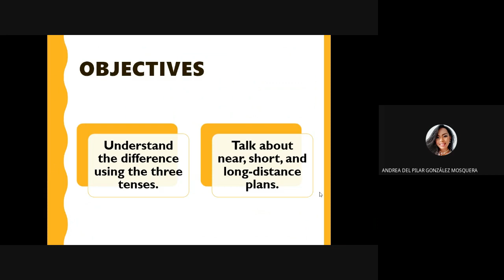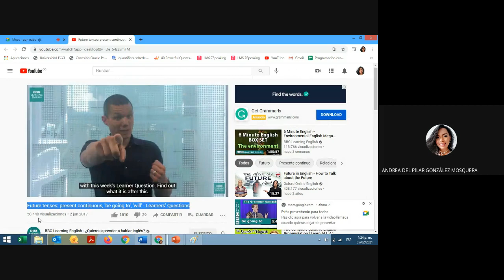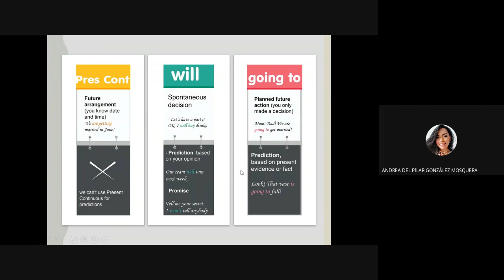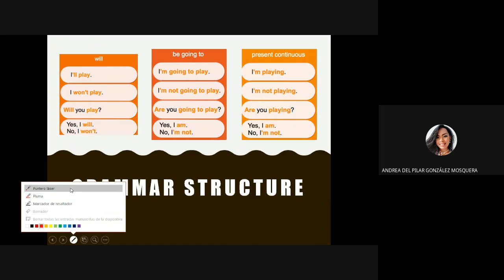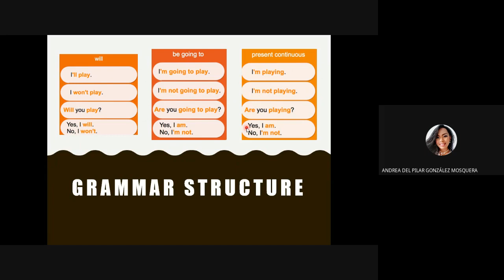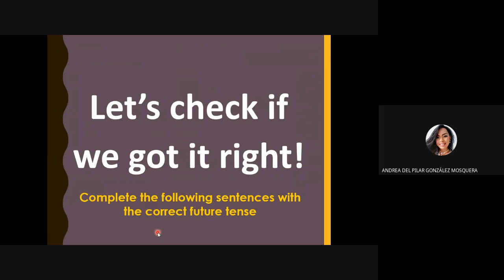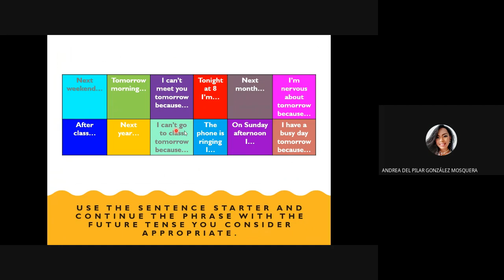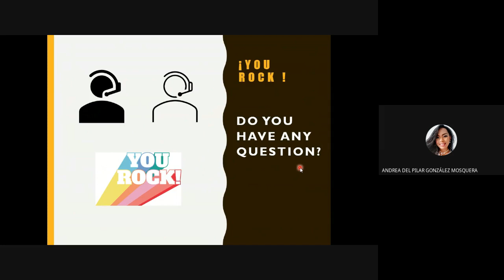ONLINE CLASS 2 LEVEL 3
ONLINE CLASS 2 LEVEL 3 FUTURE TENSES